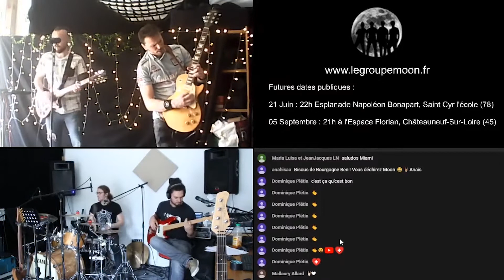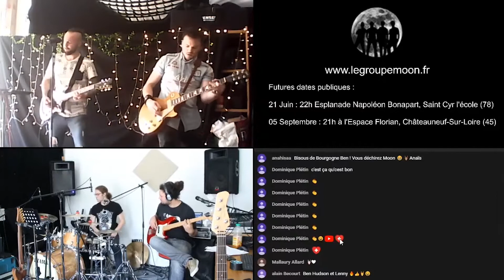Are You Gonna Go My Way - Lenny Kravitz COVER (Moon session replay DIRECT / LIVE)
Interprétation du titre Are You Gonna Go My Way (morceau original de "Lenny Kravitz") durant une session live !